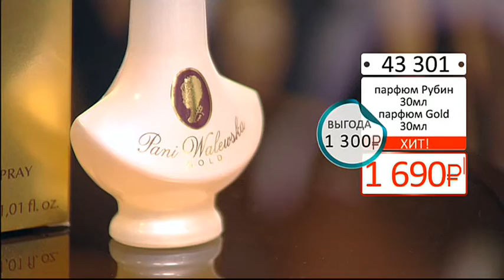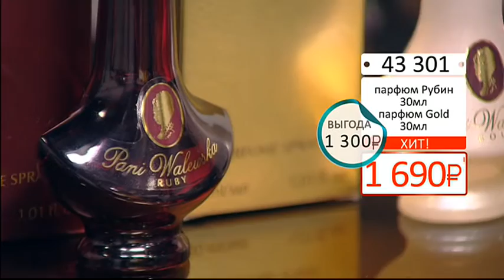Комплект духов PANI WALEWSKAРубиновое золото0602 (Copy 1)